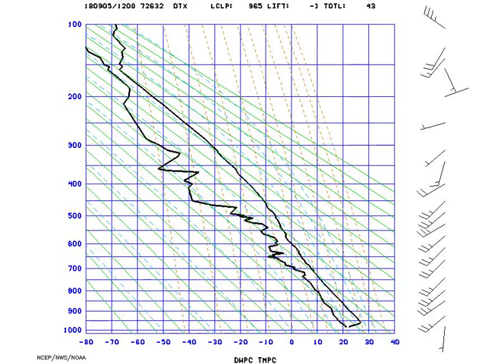AMS_StuveDetroit_2018-09-05